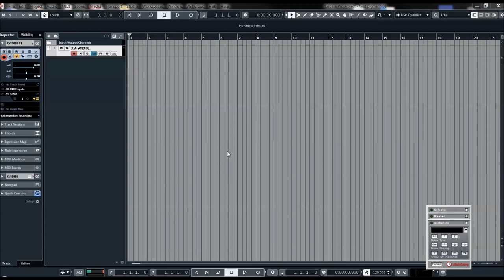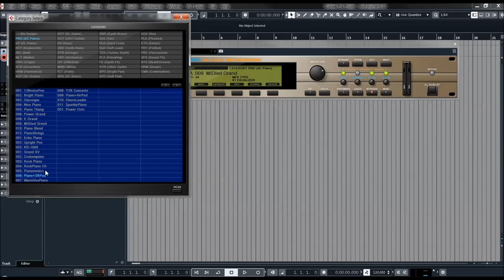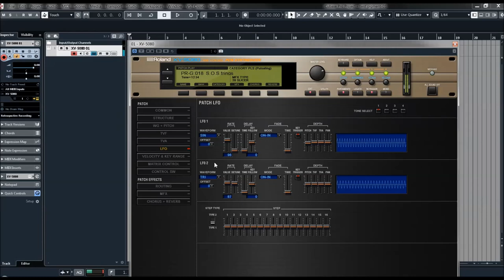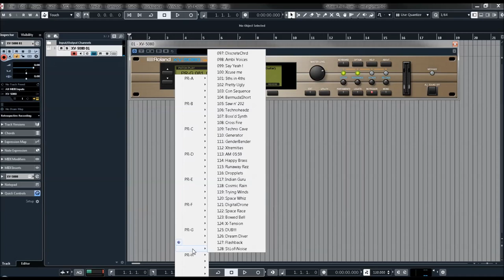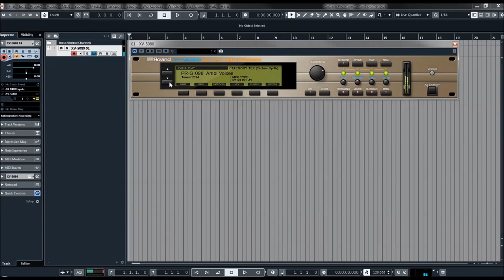Roland Cloud | XV-5080 | Full Presets Preview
Released in 2000, the Roland XV-5080 stepped onto the scene, leaving a mighty footprint. Described for years as “Roland's ultimate sound module,” the XV-5080 boasted immense PCM-based multitimbral synthesis power, sophisticated modulation, an array of pro-quality DSP effects, and compatibility with the popular SRX Expansion Board series.
Its fidelity and technological adaptability were unmatched at the time and embraced heavily by composers and producers spanning a wide range of genres.
The rackmount Roland XV-5080 was an undisputed hit.

With over 900 presets in its library, Roland Cloud’s XV-5080 facilitates genre-hopping fluidity. From low-end theory to iconic retro game sounds and symphonic masterpieces, this instrument is limited only by the imagination. The categorical search function makes finding the perfect sonic complement to your workflow effortless.

912 Carefully Crafted Instruments in One Incredible Synth

The XV-5080 is brimming with nearly every instrument sound imaginable; one of the reasons musicians often used the original in place of slower and less convenient samplers. Guitar, drums, synth leads, koto—you name it. Throw in a smorgasbord of onboard effects, plus the flexible parameters of a virtual platform, and the sky’s the limit.

The Roland Cloud:
Use over 50 Roland virtual instruments. Embrace the future with ZENOLOGY. Share your sounds across software and hardware with the ZEN-Core Synthesis System. And keep your music fresh with genre-specific patches, patterns, and sound packs.

Over 50 Roland virtual instruments containing the DNA of modern music.
How will you use them?

Purchase a Lifetime Key and use your chosen instrument for as long as your Roland account is active—even if you’re not a paying member.

Keep it fresh with always-on sound collections across hardware and software. Prepare for regular, rapid-fire inspiration.

Instantly inspiring collections that take your Roland Cloud instruments deeper. Includes collections for JUPITER-8, JUNO-106, D-50, JX-3P, TR-808, TB-303, and more.